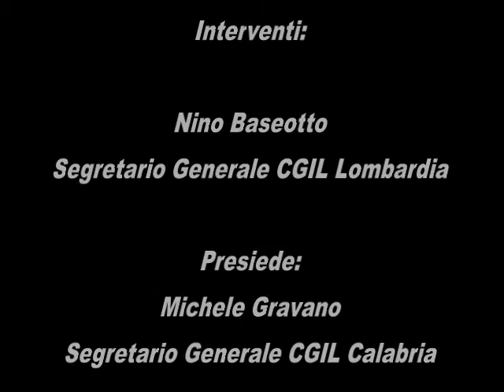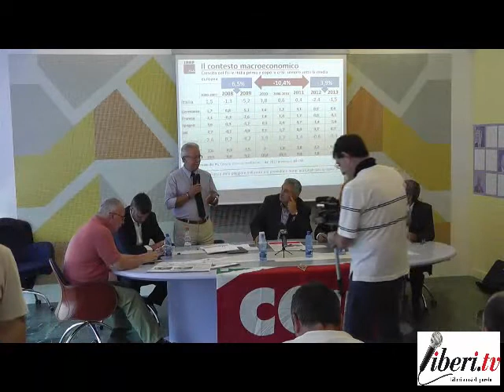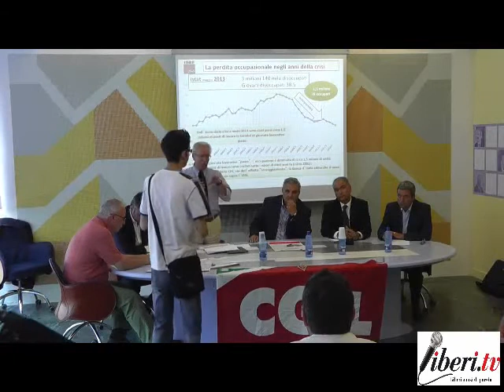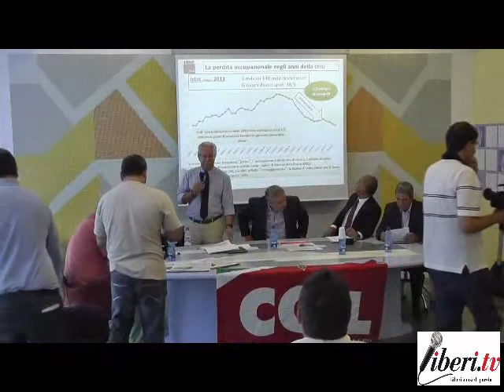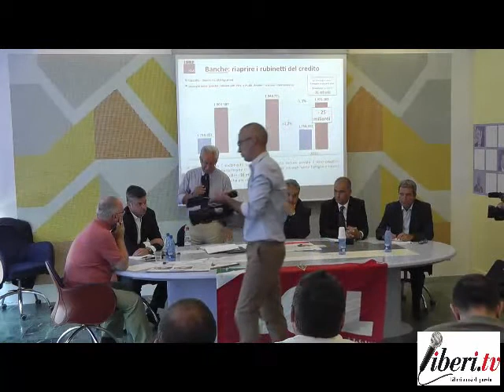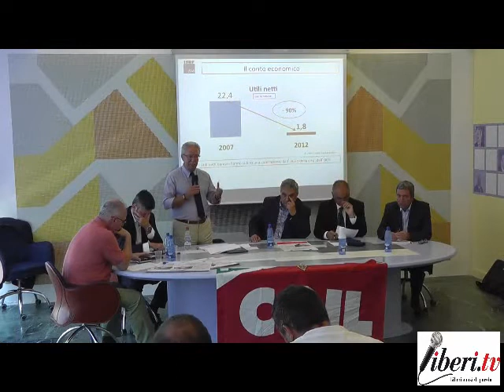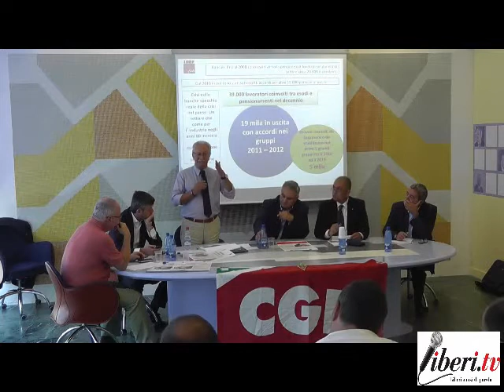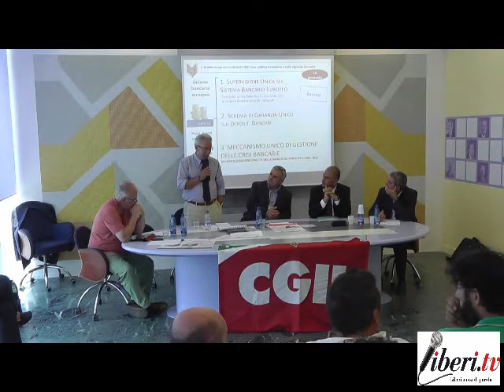Manifesto per la buona finanza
Le banche al servizio del Paese
Catanzaro, sala Giunta della Provincia, 25 luglio 2013
Convegno organizzato da Fisac-Cgil Calabria e Cgil Calabria

Presiede
Michele Gravano
Segretario Regionale della CGIL

Intervengono:

Agostino Megale
Segretario Generale Fisac Nazionale

Dott. Michele Aurelio
Presidente Federcassa Calabria

On. Giacomo Mancini
Assessore regionale al bilancio e programmazione

Dott. Luigi Leone
Direttore Confindustria Calabria

Nino Baseotto
Segretario Generale CGIL Lombardia